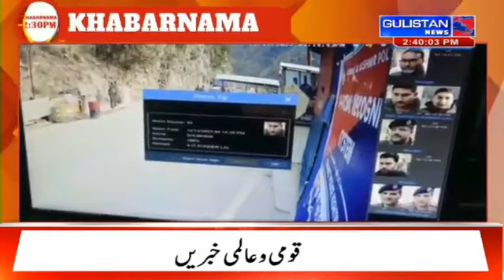National Urdu News||Gulistan News||2:30 pm